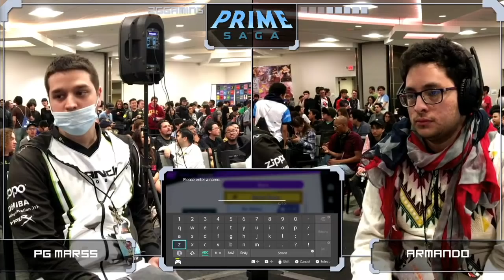2GG: Prime Saga - Taiwanman610 (King Dedede) vs Zackray (Wolf) Winners Side - Smash Ultimate